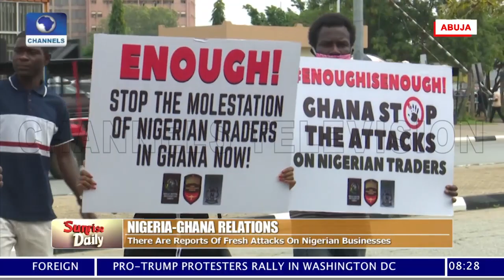753 Nigerian Traders In Ghana Have Requested To Be Evacuated To Nigeria - Abike Dabiri-Erewa